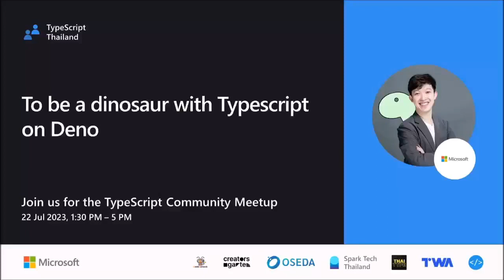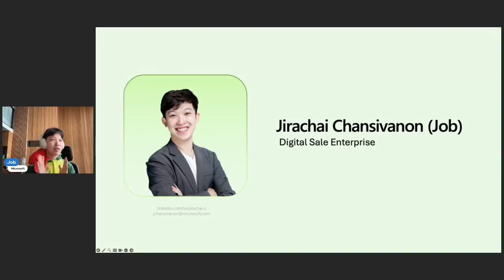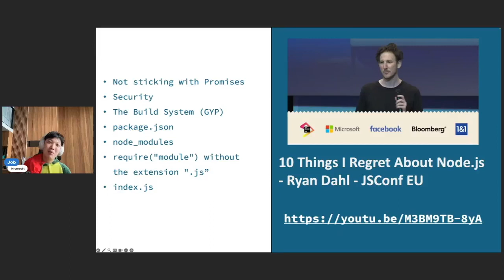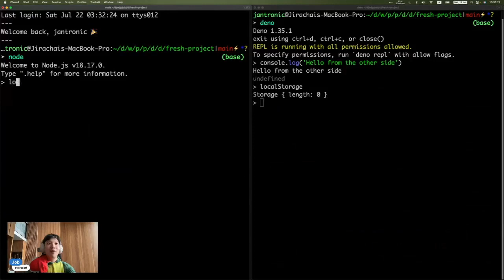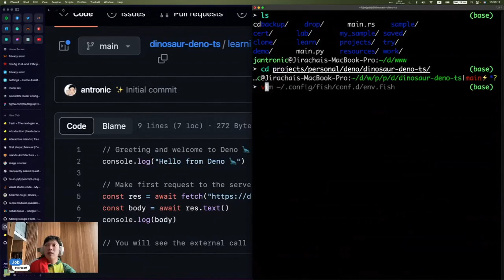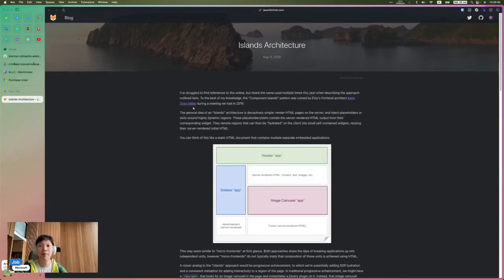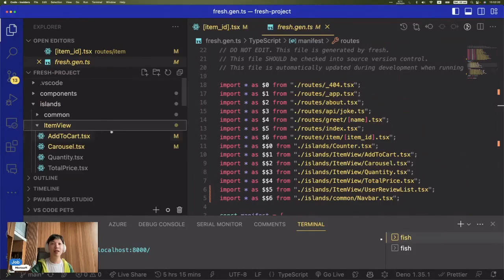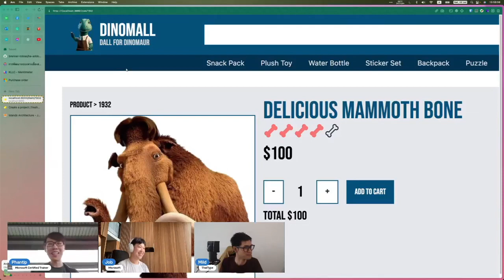To be a dinosaur with Typescript on Deno by Jirachai Chansivanon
มาเรียนรู้เกี่ยวกับการสร้างเว็บแอป TypeScript และ Deno ซึ่งเป็นรันไทม์ที่ทันสมัยและเน้นที่ความปลอดภัย

Recorded and published by Creatorsgarten.